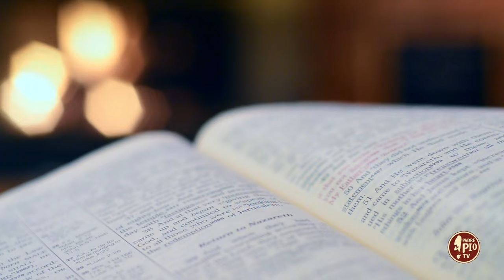Beata la famiglia della lentezza (Dritto al Cuore 20 Aprile 2024)